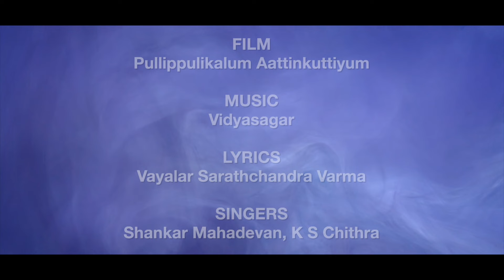Otta Thumbi | Kunjacko Boban, Namitha Pramod | Vidyasagar | Pullipulikalum Aattinkuttiyum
Presenting you Otta thumbi Song from the Malayalam movie Pullippulikalum Aattinkuttiyum', sung by Shankar Mahadevan and K S Chithra. Pullipulikalum Aattinkuttiyum is a  Malayalam romantic comedy film directed by Lal Jose. It has Kunchacko Boban and Namitha Pramod in lead roles. Pullippulikalum Aattinkuttiyum, scripted by M Sindhuraj, was produced under the banner of Balcony 6 Entertainments. The cinematographer is S. Kumar and the music director is Vidyasagar. The film tackles social issues in Kuttanad, through the tale of a hapless youth.

♪ Song Credits ♪
Movie : Pullippulikalum Aattinkuttiyum
Singers : Shankar Mahadevan, K S Chithra
Lyrics : Vayalar Sarathchandra Varma

♪ Stream all songs from Pullippulikalum Aattinkuttiyum here ♪

|| ANTI-PIRACY WARNING ||